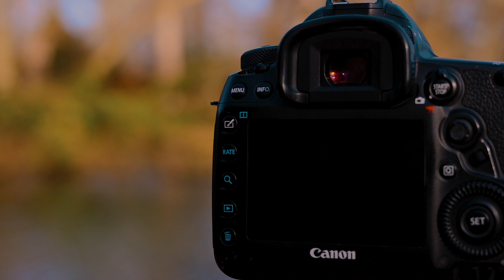Archerfield Pond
Dirleton, Scotland.   6 March 2021